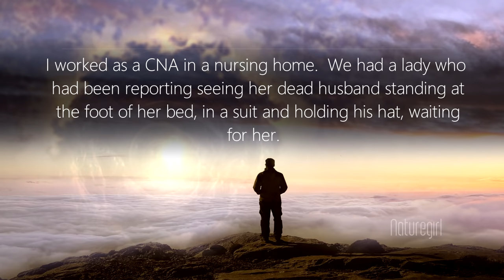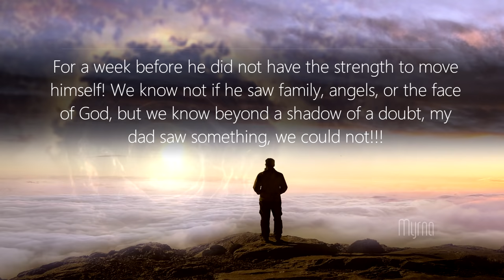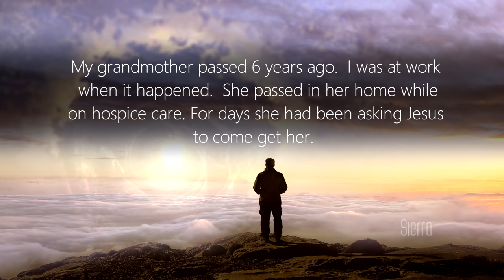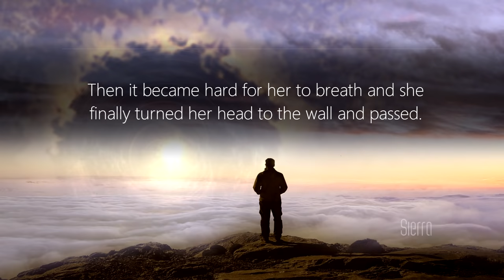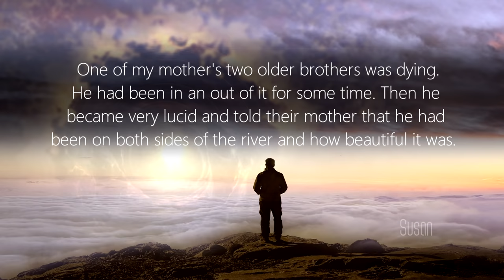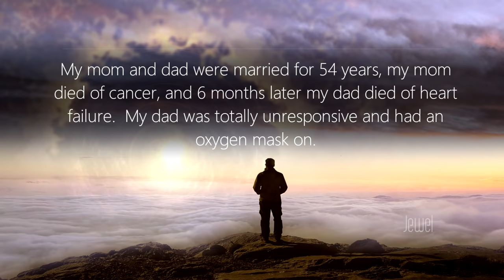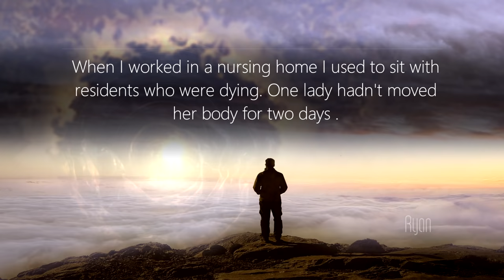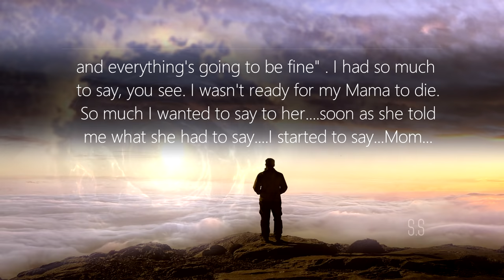Deathbed Visions - End Of Life Stories - Viewer Comments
A selection of comments on the channel from hospice caregivers and family members alike who were blessed in sharing a sacred moment with their loved ones as they passed.  Often, there are some fascinating final words, conversations with deceased loved ones, and other phenomena just before their transition.  If you have any end of life stories you'd like to share please leave a comment or you can send to my email below.

A big thank you to the subscribers and patrons for helping support the goal of this channel!

- Gary Y
- Dylan B
- Jules K
- Michelle M
- Ramon
- Timothy H